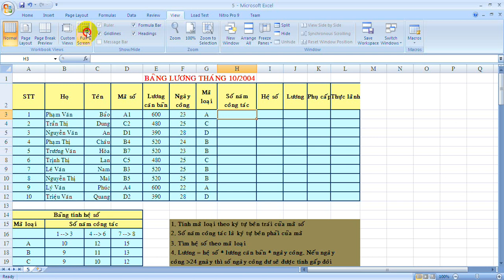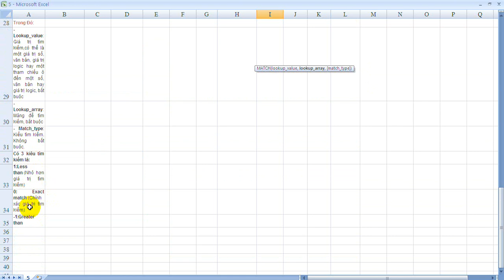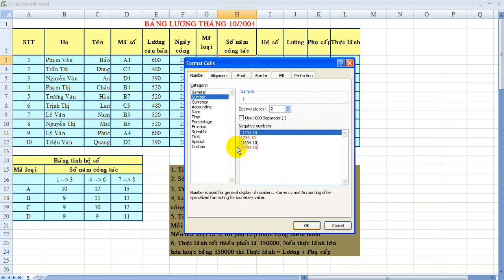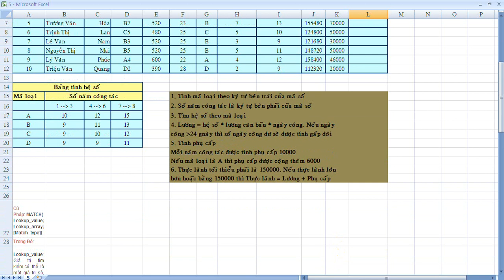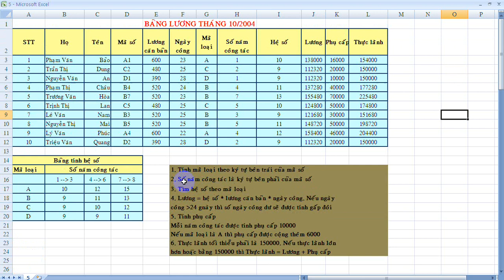5. Hướng dẫn bài tập excel. Hàm Left, hàm Right, Hàm Index, Hàm If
Hướng dẫn bài tập excel
Cách sử dụng các hàm Left, hàm Right, Hàm Index, Hàm If

Video số 5 trong series hướng dẫn execel. Video hướng dẫn bài tập và kèm theo cách sử dụng các hàm left, hàm right, hàm index, hàm if.
Cảm ơn các bạn đã theo dõi kênh. Mọi thắc mắc và góp ý vui lòng commnet bên dưới.